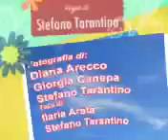5 Terre Monterosso Carte dei Sentieri di Edizioni del Magistero per smartphone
Edizioni del Magistero di Tarantino Stefano
Via Ugo Foscolo 7
16121 Genova
Italia

Cartografia per turismo, escursionismo, mtb e itinerari equestri di Liguria 10.13

Le Edizioni del Magistero sono una piccola Casa Editrice ligure nata dalla passione per la scoperta del territorio, specializzata nella pubblicazione di carte topografiche per turismo, escursionismo, MTB ed itinerari equestri.
Dal 1990 pubblica carte in scala 1/50.000, 1/25.000, 1/15.000 e 1/10.000 di Liguria e zone confinanti.

Al 2013 risultano coperti i territori della Prov. di Genova, Savona, Imperia, parte delle Prov. di La Spezia, Parma, Cuneo e la porzione meridionale della Prov. di Alessandria.

Le Nostre carte sono una "fotografia" del territorio, valido aiuto all'escursionista a piedi, al ciclista MTB e stradale, ai climber, ai canoisti e pescatori fluviali, agli appassionati di passeggiate a cavallo, per scoprire le bellezze del nostro appennino attraverso antichi sentieri, mulattiere selciate e strade secondarie.

Per tale motivo sulle nostre pubblicazioni oltre ai sentieri, sono evidenziate particolarità del territorio come grotte, cascate, zone protette, o di emergenze artificiali come cave, miniere, zone storico-archeologiche, antiche chiese, castelli, torri, fortificazioni, mulini, ponti storici che risultano interessanti anche per il turista.

La nostra attività è spinta da una grande passione per la natura, il territorio, per la grande storia e le piccole vicende locali; l'architettura militare e contadina che raccontano il territorio meglio di una pagina di storia.
Tutte le zone rappresentate nelle Ns. carte sono state percorse a piedi o in MTB, con il sole o con la pioggia.

Con le nostre pubblicazioni speriamo di fornire un contributo alla promozione turistica della Ns. splendida terra, che spesso è sconosciuta anche alla maggior parte di noi che ci viviamo.

Nei nostri "giri" abbiamo percorso vallette isolate, panoramiche vie di crinale incorniciate da grandiose pareti rocciose, sentieri che attraversano pascoli in quota, prati fioriti, foreste, ardite vie ferrate e scalato bianche pareti di roccia.
Abbiamo visitato pievi, castelli e fortificazioni, paesini arroccati che nulla hanno da invidiare ad altri ben più famosi, in regioni più conosciute e promosse turisticamente.

Il nostro obbiettivo è di migliorare e completare sempre più questo lavoro, del quale andiamo fieri.

Dal 2006 la nostra cartografia viene utilizzata dal Comando Provinciale dei Vigili del Fuoco di Genova per la gestione delle emergenze sul territorio.

Dal 2007 la nostra casa editrice collabora con Welcome Riviera, la più diffusa associazione ligure di strutture ricettive, che intendono implementare la propria attività attraverso il trekking, la mountain bike ed il turismo "verde" in Liguria. Per Loro abbiamo stampato 57.000 cartine di 18 zone della Liguria in tre anni.

Dal 2009 collaboriamo alla cartografia del territorio ligure con numerose case editrici tra cui l'Istituto Geografico Centrale di Torino e la Sagep di Genova.
La ns. cartografia dei sentieri è utilizzata dal Ministero dell'Interno, Comando  Provinciale dei Vigili del Fuoco, Nucleo Elicotteristi.

Nel 2010 abbiamo stampato una carta per i Comuni di Triora, Molini e Carpasio (IM), una per la Pro Loco di Varese Ligure (SP), abbiamo in pubblicazione tre carte per l'Ufficio Promozione e Accoglienza Turistica della Provincia di Genova, tre carte per l'Ente Parco dell'Aveto ed una per il Comune di Mendatica (IM).

Nel 2012 abbiamo pubblicato la cartografia per la Pro Loco di Moneglia (GE) e la cartografia del Consorzio Alta Valle Arroscia che fa capo ai Comuni di: Armo, Cosio d'Arroscia, Mendatica, Montegrosso Pian Latte, Pornassio e Rezzo (IM). Abbiamo collaborato con la Coop. Strade per la realizzazione della cartografia escursionistica del Comune di Bordighera.

Nel 2013 abbiamo pubblicato in collaborazione col quotidiano "IL SECOLO XIX" quattro cartografie relative alle "Piste Ciclabili di Liguria", su commissione della Associazione Albergatori di Andora (SV) la carta MTB Andora; con la Associazione Albergatori di Levanto "Occhioblu" e la Pro Loco e Comune di Framura la MTB della Riviera Spezzina.

Dal 2014 le nostre carte saranno multimediali (brevetto depositato).

Tutte le ns. Pubblicazioni sono vendute sul canale editoriale di Liguria, Piemonte, Valle d'Aosta, Lombardia, Emilia Romagna; in Europa presso le librerie di Svizzera, Austria, Germania, Olanda, Lussemburgo, Belgio e Danimarca; su internet tramite i più conosciuti siti editoriali di
E-commerce compreso mapfox.de.

Grazie per l'attenzione a questo nostro lavoro.

Cordiali saluti
Stefano Tarantino